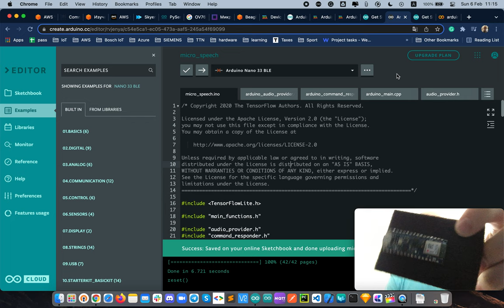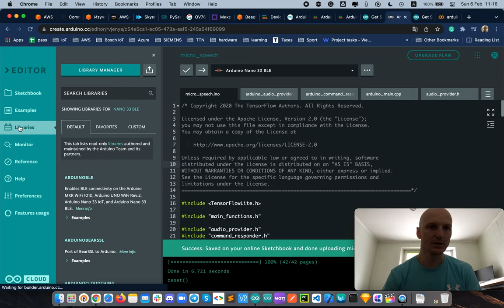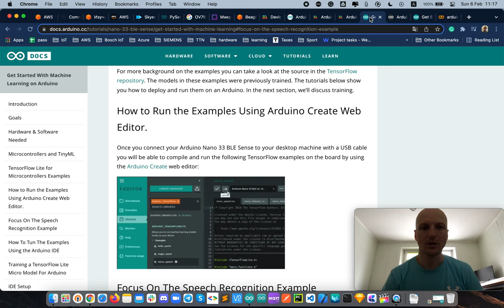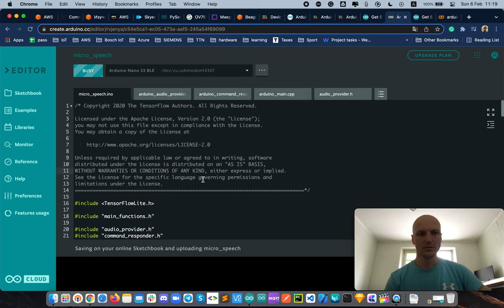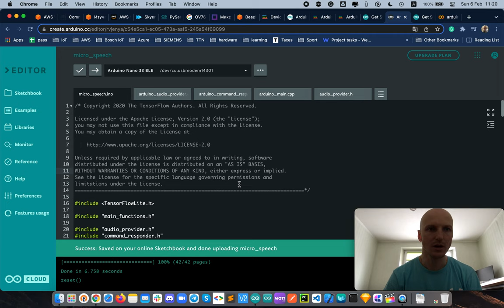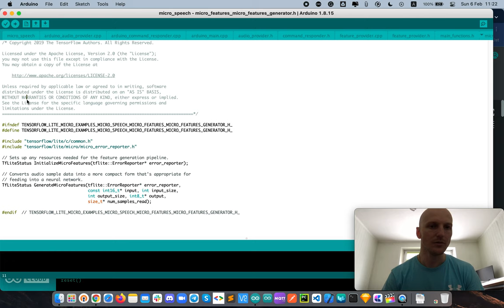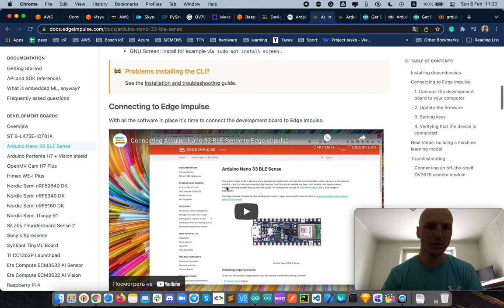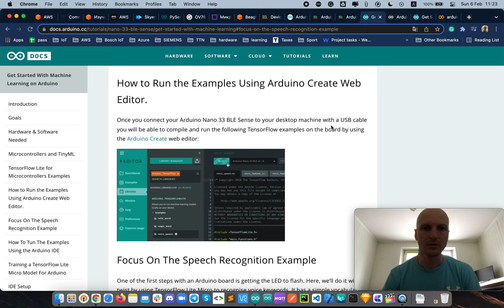Cloud for Microcontrollers - Arduino Nano 33 BLE Sense - ML - Speech Recognition